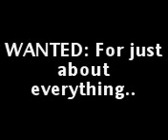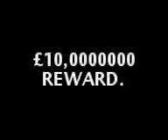Charlotte Steals Her Dads Car :)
This Was Sooo Funny =]